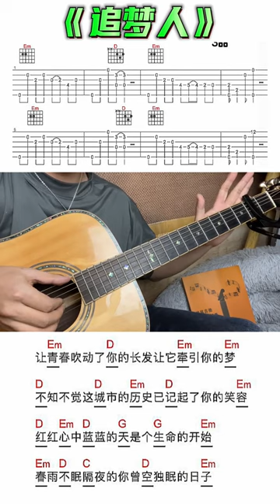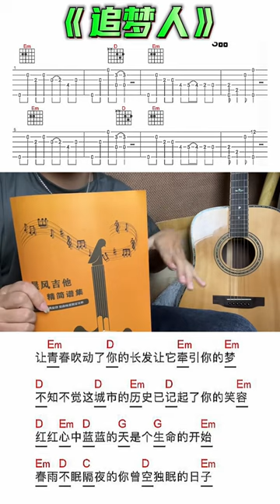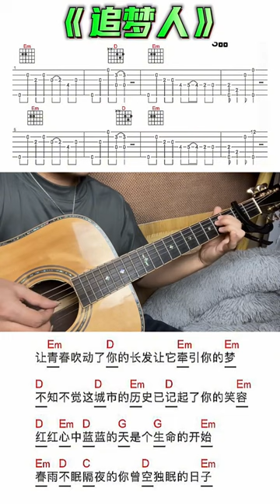吉他 吉他谱 追梦人 guitar solo music cover